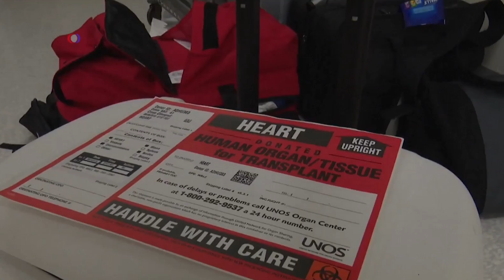5 Animals Created by Humans!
10 Animals Created by Humans

  MANMADE ANIMALS.

You ever heard the term, “Playing God?” Its a term used when we as humans behave in a way that makes us all powerful, and really what can give us that feeling more than creating life?
I’m not talking about creating a simple computer program or just having a child. I’m talking about being the direct reason for a unique new mind to blossom, a new creature to take form, and for two animals that generally shouldn’t do the dirty to...Do the dirty….Were kinda sick people arent we?
That brings us to todays topic! Were going to be exploring some animals that were a direct result of mans interference, whether by gene splicing or just simply throwing two varieties of animals in a cage and waiting for a baby. Sort of like real life pokemon!

With all that said and done, lets begin shall we?

The Human-Pig Hybrid.

Starting this list off with an abomination huh? Good job me…
This is the biggest definition of playing God, mixing our own human genes with that of a simple pig. This horrifying, totally not going to result in a horror movie situation was successfully created by a team of scientists in The U.S., where they describe the project as inter species chimeras.
This horrifying creature was created by injecting human stem cells into early pig embryos, and then transferred into sows. They then developed past the first trimester, and actually did develop into living breathing pigs. They pretty much looked like regular pigs, organs and all, but did have a few human cells floating around in them. So, what was the point here if its still just a frigging pig?
Well, despite the idea being a little eeeegghhh, the intention is good. They’re hoping that with more development, and testing ,that they can create pigs that have organs that are fully compatible with our own. Think of it, how long is the wait list for a new heart? How long will little Timmy last if he doesn’t get that new liver in a few years? Well we wouldnt have to worry about that if this project reaches its goal. We could have a new heart for one lucky participant made quicker than ever.
So morally questionable? Definitely. Very helpful? Oh heck yes.

The Spider Goat.

...Excuse me, I’m going to go scream now.
OK FIRST OFF, WHO WHERE WHY WHEN WHY?!
Ok, its not actually that bad. Sure, spider goats sound frigging horrifying, but this isn’t some comic book. Like the pig hybrids, this goat is still just a goat.
So to answer those questions I yelled, The who is one Freckles the goat. Freckles for all intents and purposes, seems like a perfectly normal billy goat. Despite that though, Freckles does have a rather large and scary inside secret...Shes also part spider.
Yes, a professor named Randy Lewis had the genius idea to create a spider goat hybrid. Why? Quite a few reasons actually. Randy is a farmer and a professor, so mixing the two ideas was inevitable.  Randy has an interest in spider silk, as it has many useful properties and can even be as strong as kevlar.
Randy took the dna of an orb weaver spider that produces silk, and imprinted it into a goat embryo, who successfully gave birth to the healthy freckles. Now, instead of just lactating goat milk, freckles instead pumps out the protein found in spider silk. Randy then takes the milk and filters out the proteins, keeping the spider silk itself. Randy is hoping to keep cultivating the goat silk for uses in clothing as well as surgical operations involving ligament repair.
Oh wait...Uh, the where...Utah University...When...I dunno...Why again? Well, its pretty neat. There ya go.

The Liger, and the Tigon.

We all know about this first one, either from us googling it ourselves as kids because we thought it was cool, or from Napoleon Dynamite. Arguably the most popular animal hybrid, the Liger is what happens when you get a male lion and female tiger to mate.
You will never see a Liger in the wild, as they’re only found via Zoo breeding programs. This is mainly due to Lions and Tigers being located in entirely different regions, and more than likely would act hostile to one another for territory if they met.The liger possesses the features of both parents, possessing mostly the coloration of the lion but markings of the tiger. Ligers tend to be larger then either of their parents however, with the average liger coming in at 900 lbs, which is nearly twice the weight of the average male lion, and over 3 times the average weight of the Tigress.